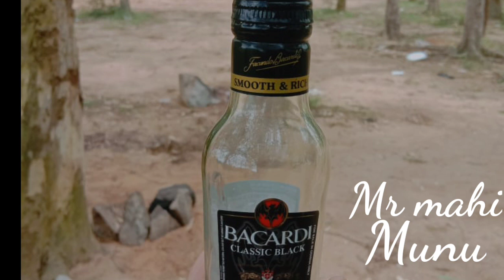Tum piyo to ganga jal ha ya ||new viral trending whatapps status||samal editz